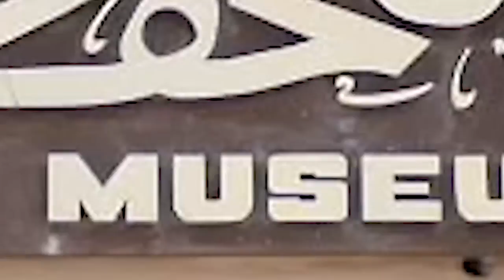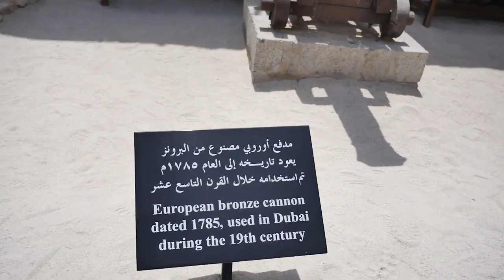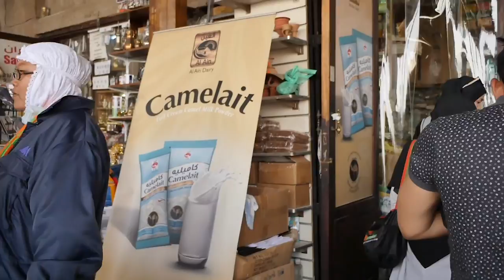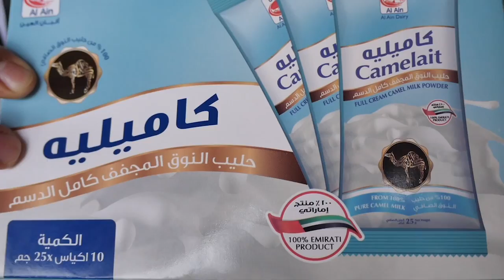NYASAR KE DUBAI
Mau lihat aktifitas saya jalan-jalan ke Dubai, mulai dari mengunjungi museum Dubai, ke Pantai Jumeirah, dan Mall of Dubai